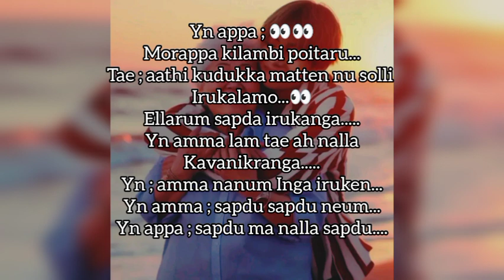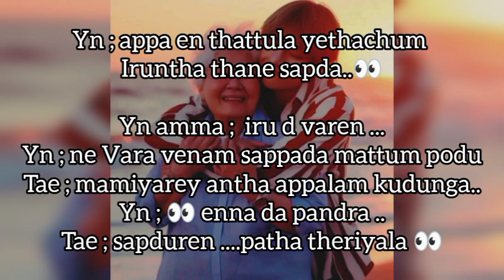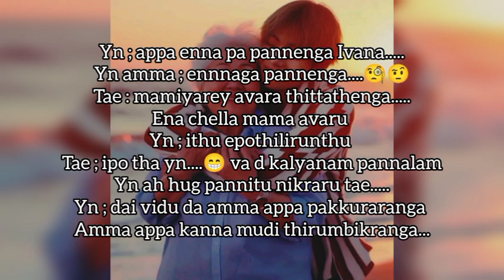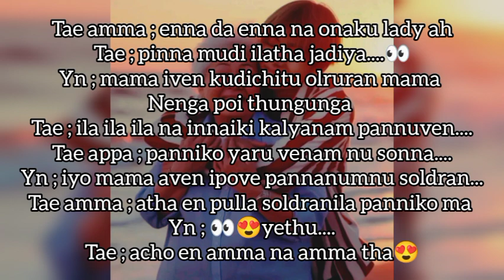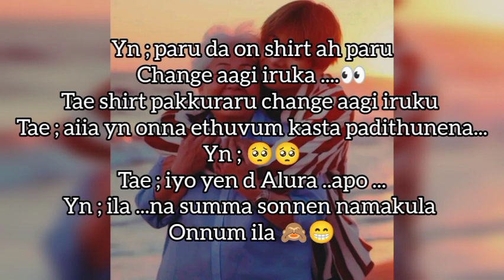kadhal sugamanathu....💞final part